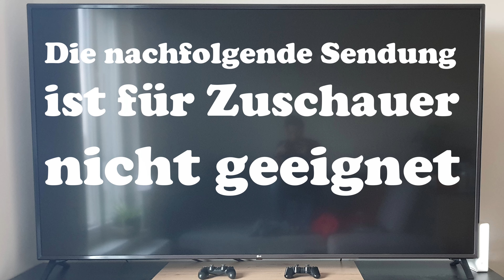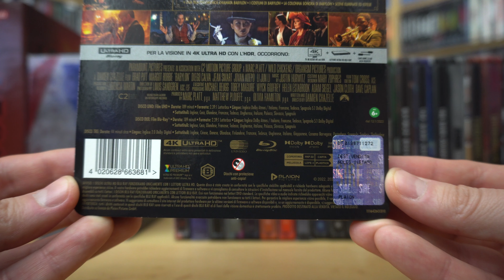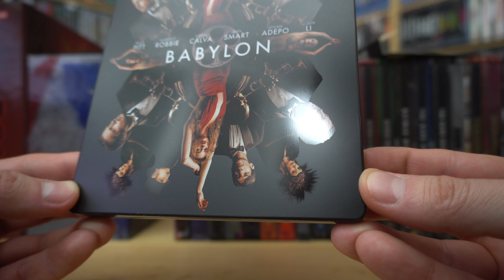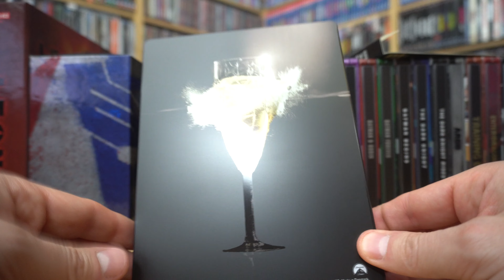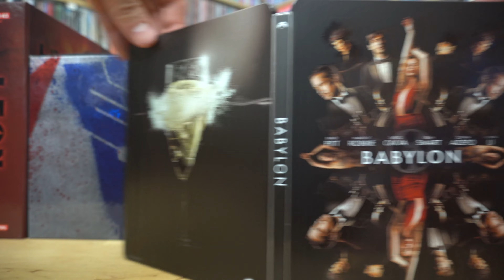BABYLON (IT 4K UHD Blu-ray Steelbook) / Zockis Sammelsurium Nr. 4038